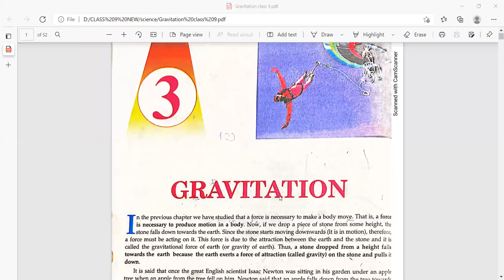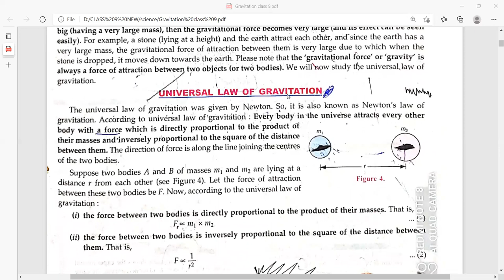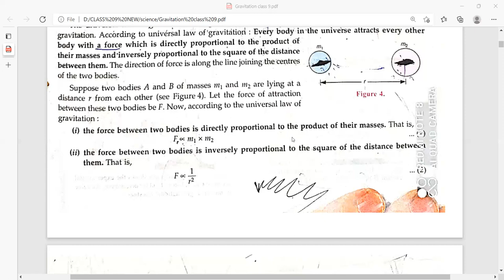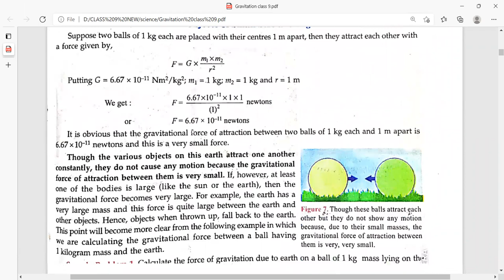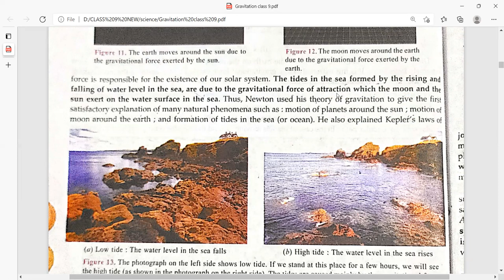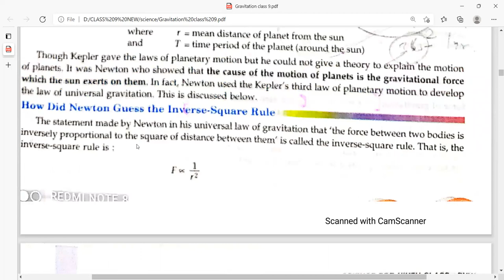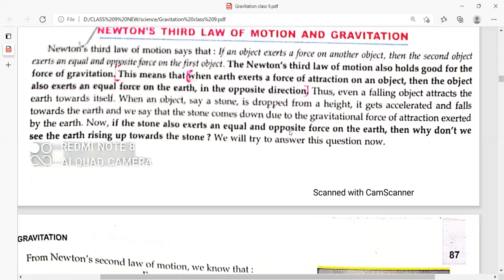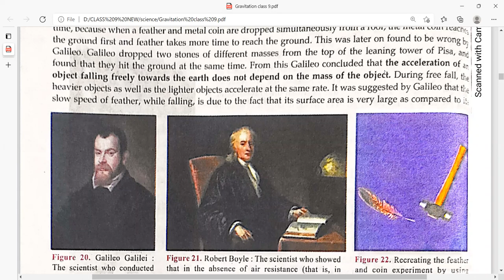GRAVITATION PART 1 CLASS 9